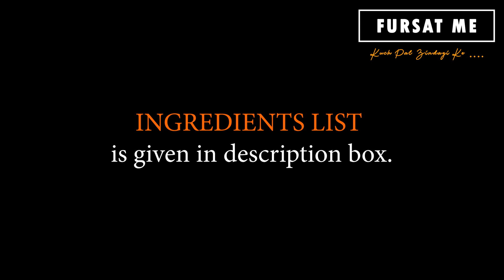ચીઝ પુડલા સેન્ડવીચ | Cheese pudla sandwich | pudla sandwich recipe | bread pudla recipe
Hello Friends,
We are sharing ચીઝ પુડલા સેન્ડવીચ | Cheese pudla sandwich | pudla sandwich recipe | bread pudla recipe | pudla sandwich | an interesting and easy mumbai famous pudla cheese sandwich, bread pudla recipe By MAYURI SODHA (Rajkot).
Till then…..
Ingredients
1½ Cup Gram Flour
¼ tsp Ajwain (Carom Seeds)
½ tsp Haldi (Turmeric) Powder
½ tsp Lal Mirch (Red Chilli) Powder
½ tsp Dhania-Jeera (Coriander-Cumin) Powder
1 Tbsp Adrak-Lahsun (Ginger-Garlic) Paste
1 Hari Mirch (Green Chilli) – Finely Chopped
2-3 tbsp Dhania Patta (Coriander Leaves) - Finely Chopped
Butter
Cheese Slices

ચીઝ પુડલા સેન્ડવીચ, પુડલા સેન્ડવી, Cheese pudla sandwich, pudla sandwich recipe, bread pudla recipe, pudla sandwich,
bread pudla recipe gujarati, pudla sandwich recipe gujarati, pudla sandwich mumbai, mumbai famous pudla cheese sandwich,
Recipe to, Recipes, new recipe, healthy recipe,